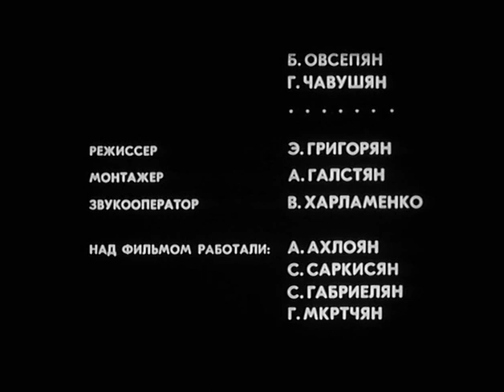Vremena goda Tarva yeghanakner Artavazd Peleshian 1975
Seasons Of The  Year, Soviet -Armenian Short documentary, Directed by  Artavazd Peleshyan, Cinematography: Mikhail Vartanov, Galust Chavushayan, Boris Hovsepyan.